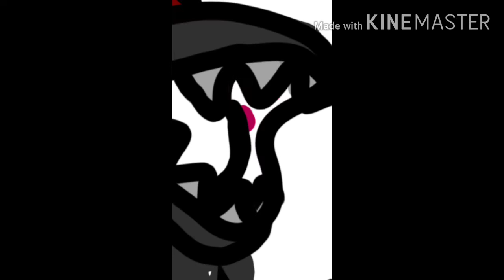How I draw! #2: herb!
Uhm. enjoy...?